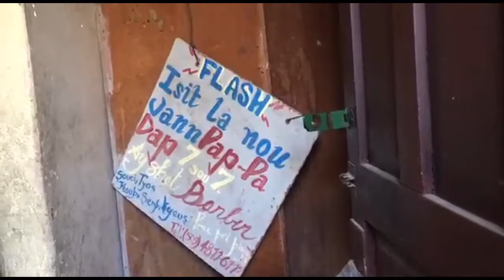Se Toujou Ak Anpil Kè Sote Moun Matisan Yo Ap Tounen Lakay Yo//Ann Gade Epi Tande